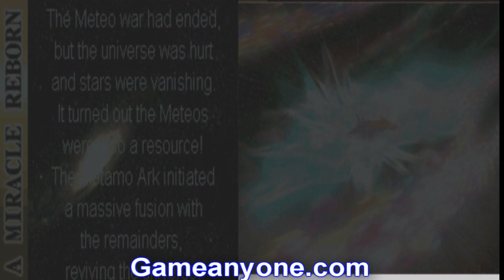Meteos (DS) - [3]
Welcome to the world of Meteos!  This is a fast-paced strategy game for the Nintendo DS.   The object: Destroy the other planet.  How?  By launching meteos!  By lining up 3 meteos horizontally or vertically, they are launched to the top of the bottom ds screen.  Then they travel to your opponent.  If you can keep your opponent in the red section on the top of the bottom of the DS screen for a few seconds, you win!  However, if that happens to you, you lose.

In this third video, I play through the simple mode under the Star Trip mode, and play through several planets including: the rest of Globin, the hemoglobin-like planet, and Meteo, the War/Meteor planet.  I also finish Simple mode of Star Trip in this video.

This walkthrough is dedicated to gameanyone.com and is provided in HD quality. Twitter